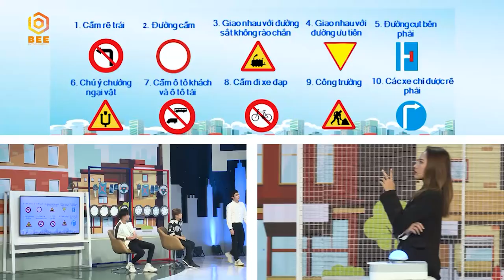Hữu Tín bộc lộ tài năng xuất chúng, tiết lộ muốn tham gia SEA Games | Về Nhà Đi Anh | Teaser tập 5